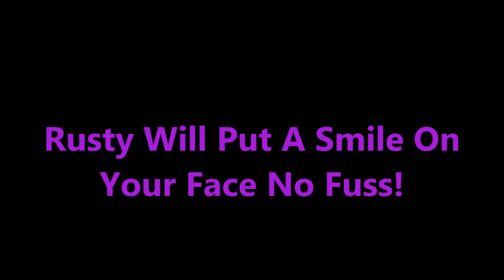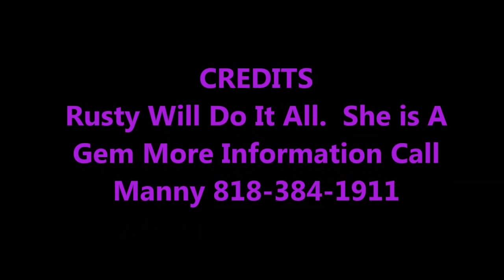Rusty Mix mp4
Watch her videos to the end.   She’s been ridden extensively on extremely windy days, in bad weather, at night on moonlight rides, and will qualify for Search & Rescue and many other mounted units.  She’s extremely comfort and smooth bare-footed and perfect for any type of riding or rider.
She’s gorgeous has tons of experience, been desensitized to many flying strange objects and is versatile on all terrains, eager climb; descend mountains, Traverse Rivers, Trail-Blaze, does Parades, or horse camping and has been ridden all over southern California and back east.  She can either be ridden solo or in a group and isn’t marish. She rides and trailers with our stallions.
We truly match horse and owner and guarantee all horses to be good matches before they are sold.  Our horses come with histories some were born & trained here. We offer free support; by phone, and free lessons. They are excellent family horses, watch videos below to the end.  References and other golden horses are available.